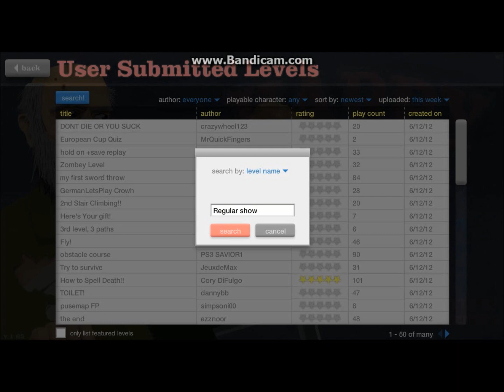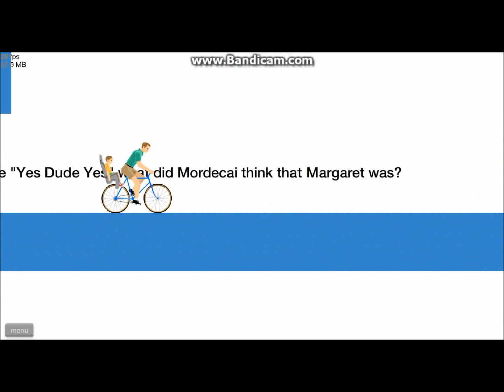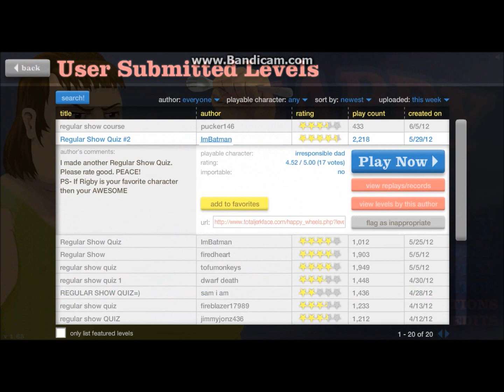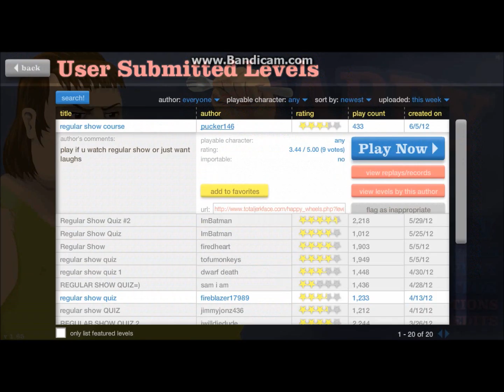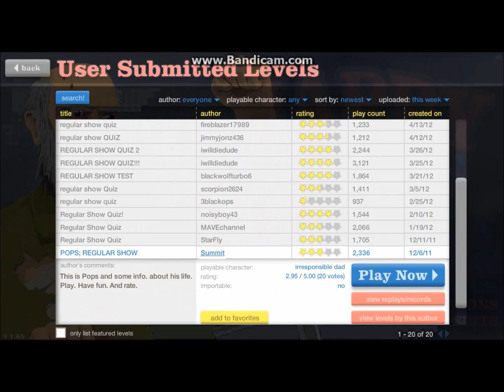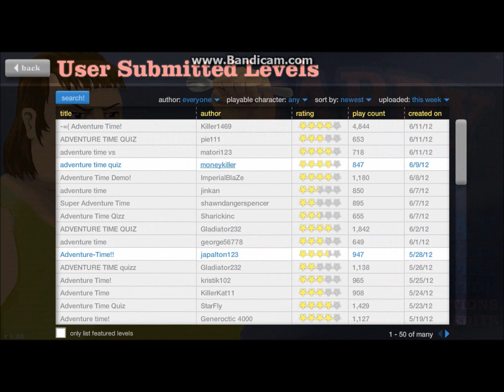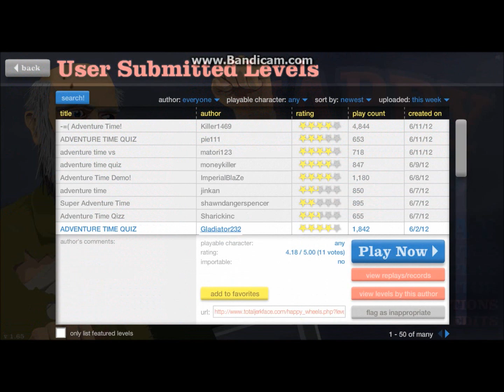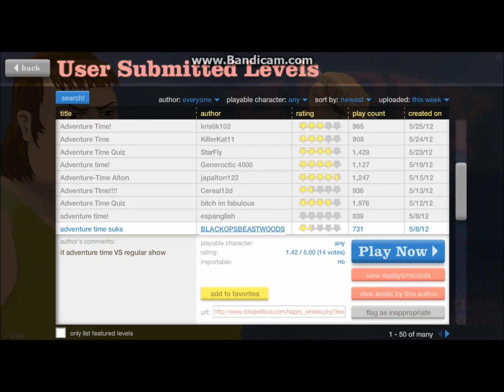Happy Wheels w/ deathspine1 Ep.4: Regular Show Time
some regular show stuff